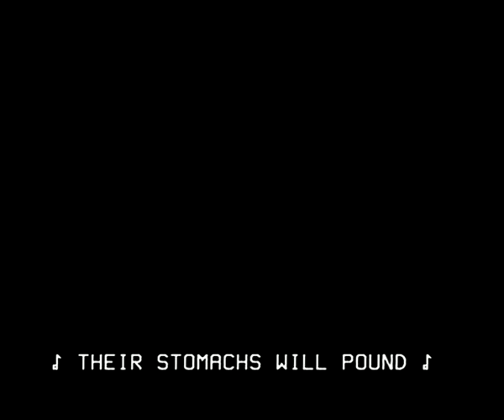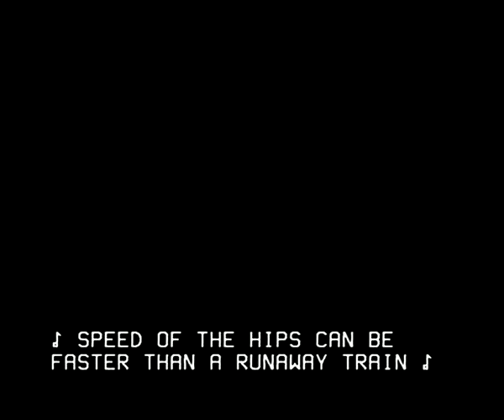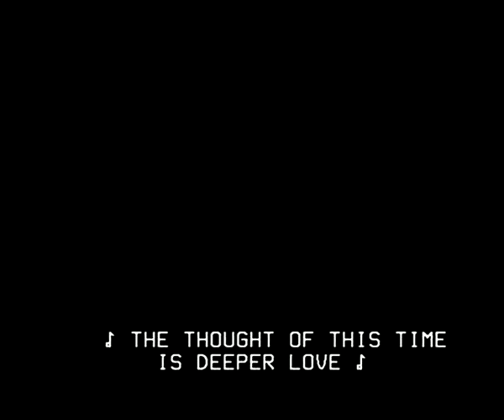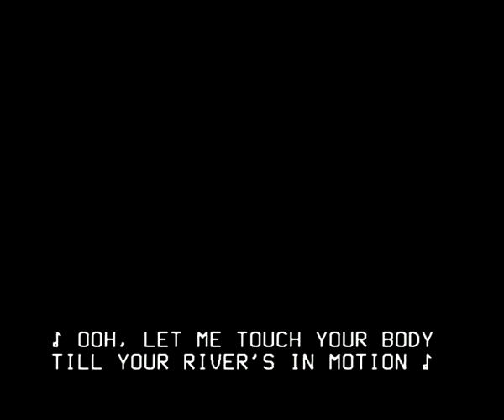PRINCE - "When 2 R In Love" (1988 official video)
The second lyric video Prince made after 'Sign O' The Times', 'When 2 R In Love' was rarely ever shown. The clip's black screen with simple white text was made to promote the 'Black Album' and as such didn't surface until 1994.